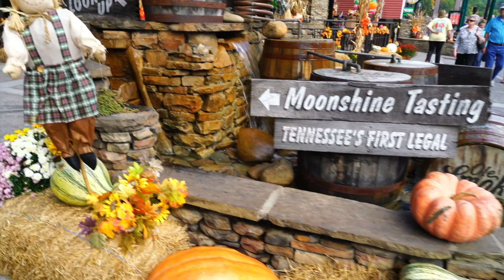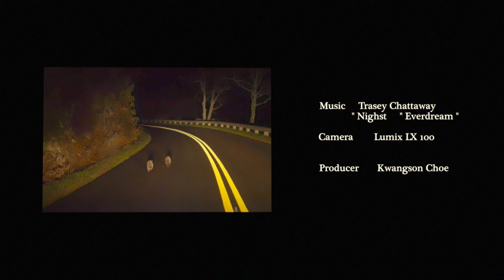Great Smoky Mountain National Park, L X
미동부 스모키 산 사진촬영 여행,
Photo Travel & Photo tip